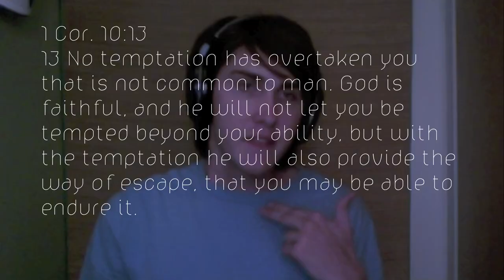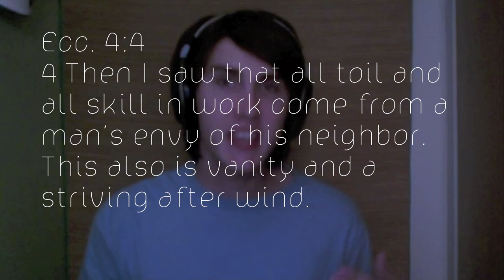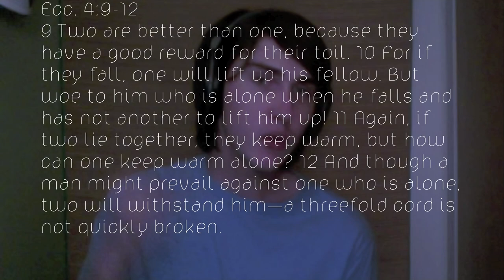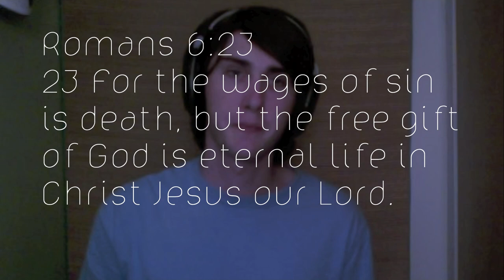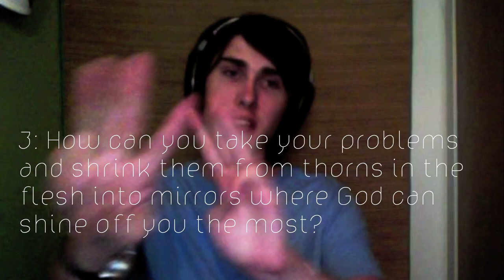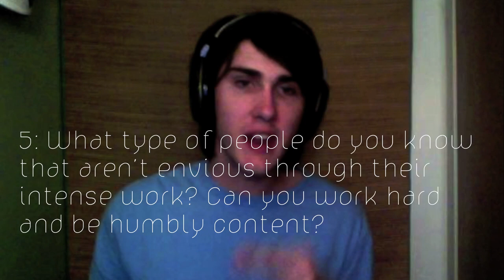Ecclesiastes Chapter 4 — Bible Study — Small Group — Standalone — Qoheleth Ecc Ch Four Video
Here is a LINK for the OUTLINE ONLINE on my tumblr blog